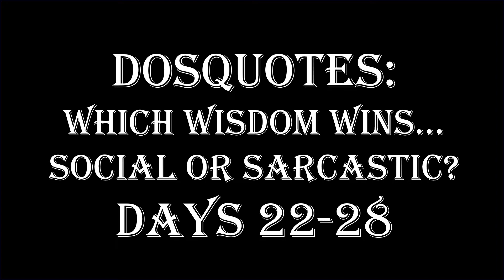DosQuotes Which Wisdom Wins Days 22 28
DosQuotes week 4 memes… Which Wisdom Wins, Social or Sarcastic?